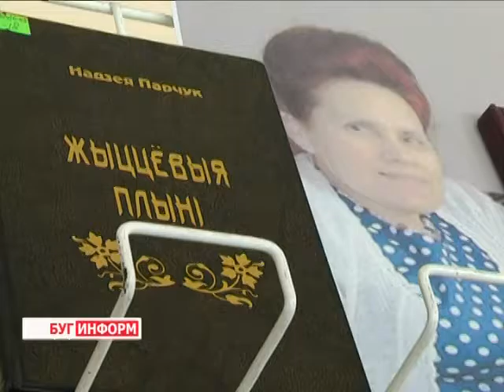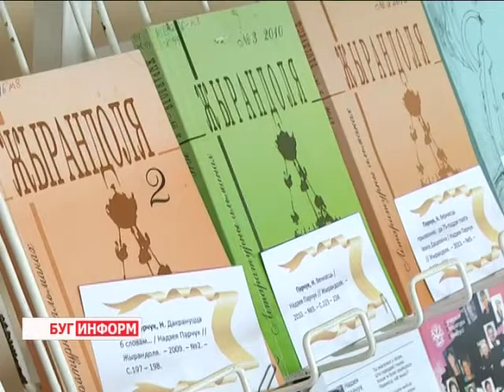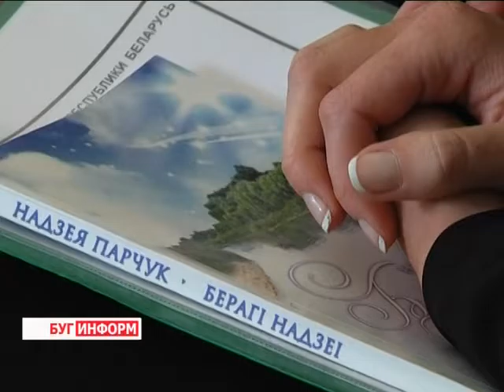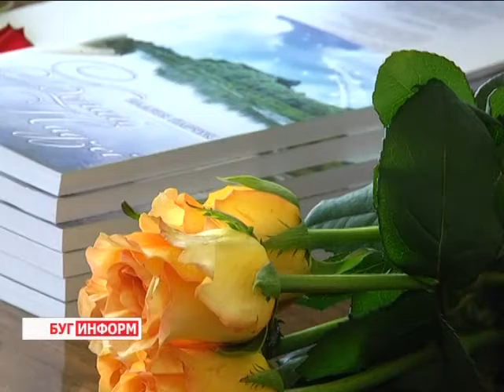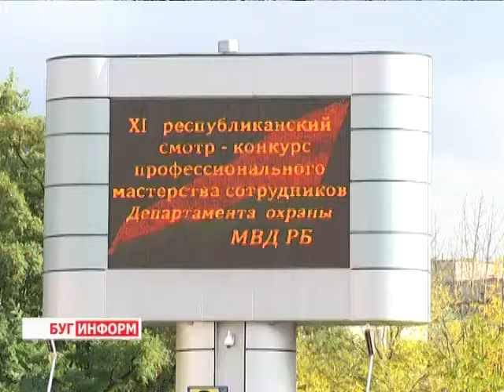2014-09-27 г. Брест. Итоги недели. Телекомпания Буг-ТВ.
Реконструкция очистных сооружений Журналист В. Драгобецкая. Оператор В. Холявко
Ход строительства театра кукол.  Журналист В. Драгобецкая. Оператор В. Холявко
Творческий вечер Надежды Парчук «Зачараванасць душы» Журналист А. Ноздрин - Плотницкая. Оператор Э. Бакунович.
Соревнования Департамента охраны МВД РБ Журналист А. Ноздрин - Плотницкая. Оператор С. Куропатов
Чемпионат по многоборью среди силовых ведомств страны Журналист С. Бережная.  Оператор Э. Бакунович. В. Холявко.